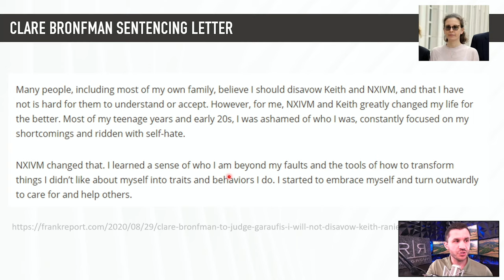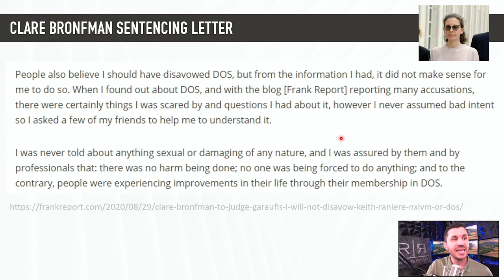Clare Bronfman Sentencing Letter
Have a criminal case in AZ? 👮‍♂️
and more!

ℹ About This Video:
​When you start a criminal case you investigate the case and you enter plea not guilty that will  give you time to fight the case. Clare Bronfman wrote a sentencing letter, asking to the least harsh deal possible. You can see the full letter at frankreport.com.

In this video we will see a parts of the Clare Bronfman letter and explain parts of the letter. There is a lot in the letter talking about her low education level and that she was not that smart and did not know better. To remind the judge that she was not that bright. On the other hand she was saying she was sorry that this happened to all these people but she still thinks NXICM and DOS are a good organization. Judge might not like that so we will just have to wait and see what happens.

🙋‍♂️ About R&R Law Group
Robert F. Gruler II is founding partner at R&R Law Group, a criminal defense law firm representing all of Arizona with one goal: to help good people charged with crimes. Robert and his team have successfully helped THOUSANDS of people move beyond their difficult situations and get their lives back on track! The firm has been acknowledged as one of the fasted growing privately owned businesses in the United States by the INC. 5000 and has been featured in ABC15, the Arizona Republic, Arizona Central and 3TV. The R&R Team is committed to providing SAFETY, CLARITY and HOPE to those in need who are going through the criminal justice system.

🗺 The firm can be reached at:
5111 N. Scottsdale Road, Suite 275.

📞 We offer FREE case evaluations.
Appointments strongly encouraged!